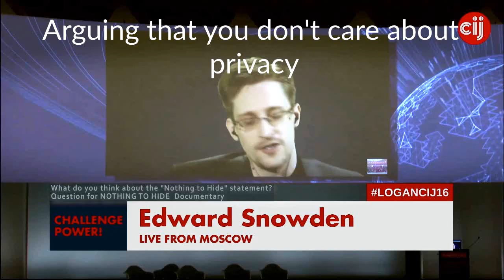Nothing to Hide - Edward Snowden on our right to privacy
Klipp från dokumentären "Nothing to Hide".

Dokumentären handlar om övervakningssamhället och bemöter argumentet “I have nothing to hide” som är den engelska motsvarigheten till “så länge man har rent mjöl I påsen…”.